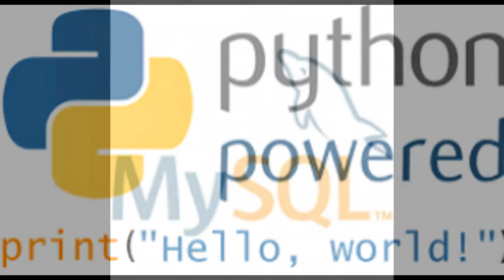Home tutor for computer in Rohini Ph 08181969432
Call or whatsApp C , C++ , JAVA ,Bluej,Netbeans, Python, SQL , INFORMATICS PRACTICES(IP) ,Data structure, VISUAL BASIC , DBMS , EXCEL, COMPUTER SCIENCE tuition online . We also provide project solution and assignment help. Study any time any where save your time and energy. Demo class free.
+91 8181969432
Skype id: missioneducation1